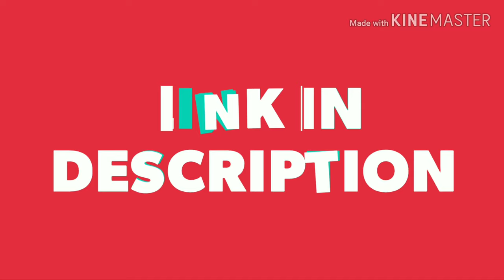Stylish Denim Jacket Outfit Ideas || Latest Jacket Designs for Girls/Women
Here I picked some fashionable denim jackets, hope you like it.

To purchase click on the below links: